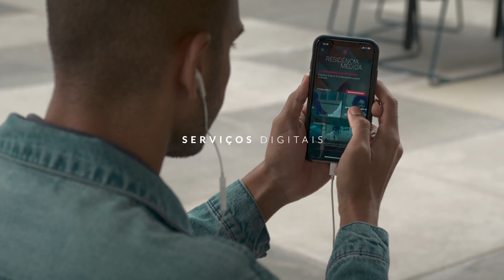Institucional | Graduação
A primeira etapa da carreira do médico é a graduação com duração de 6 anos ou 12 semestres. As instituições de ensino do grupo Afya ofertam cursos de graduação desde 1999. De lá para cá nossas IES já formaram mais de 17 mil médicos. Nossa rede de graduação está presente em 14 estados por meio de 32 IES, sendo 30 com o curso de Medicina.

Nelas cuidamos da jornada de milhares de jovens que escolheram, junto com a Afya, transformar a saúde com quem tem a Medicina como vocação.